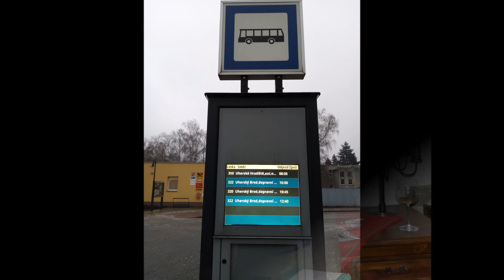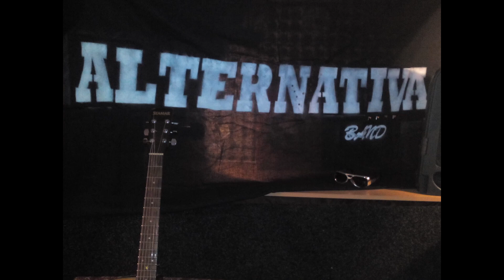ALTERNATIVA BAND feat. MARTIN SMĚŘIČKA - sestřih na ukázku (booking